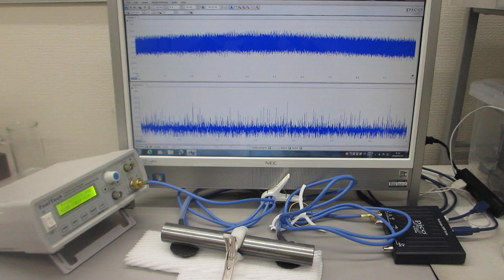超音波を利用した、振動計測実験（超音波システム研究所）